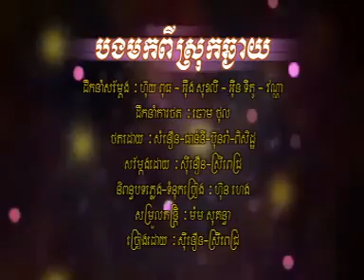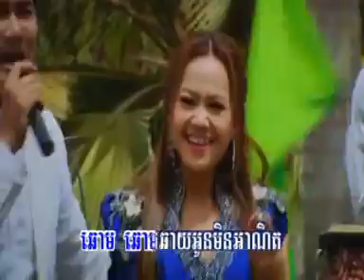[ HM Vol.136 ] Bong Mok Pi Sruk Chhngaiy By Synoeun Ft.Sreypich (NEW RELEASE April 2013)